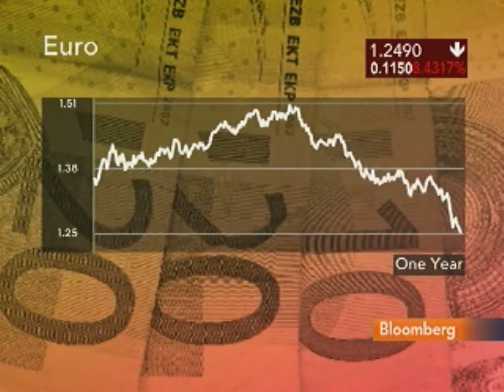Win Thin Says `Fundamentals Support a Weaker Euro': Video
May 14 (Bloomberg) -- Win Thin, senior currency strategist at Brown Brothers Harriman & Co., talks with Bloomberg's Carol Massar about the outlook for the euro.
     Thin also discusses the Greek fiscal crisis and the potential that the European Union could break up. (Source: Bloomberg)